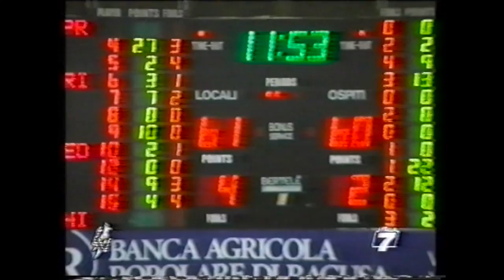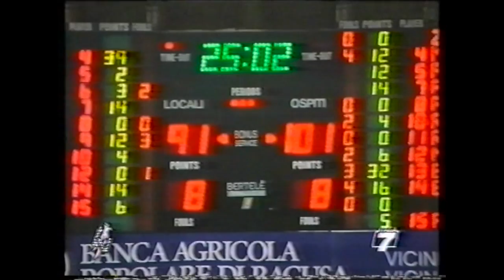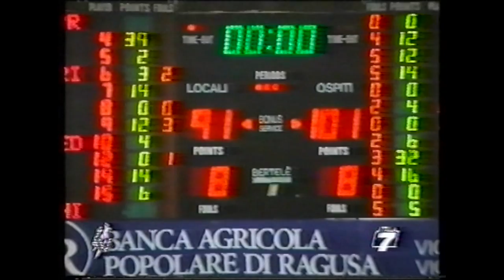A2 1998/'99 Banca Popolare Ragusa - Zara Fabriano Basket 91-101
5° giornata del girone di andata. Occorre il supplementare alla squadra fabrianese per portare via i due punti dalla Sicilia. Ragusa termina l'incontro con quattro giocatori, il "professore" Steve Bucknall ne mette 32. Un ringraziamento particolare a Sergio S. per la VHS.

Ragusa: Werther Pigliafreddo, Cristiano Masper, Nicola Bonsignori, Christian Mayer, Giuseppe Cassì, Enrico Burini, Carmelo Bonanno, Darryl Wilson, Brent Dabbs, All. Gianni Lambruschi

Fabriano: Andrea Forti, Corrado Fumagalli, Domenico Morena, Emiliano Benini, Mark Mulvey, Steve Bucknall, Keith Robinson, Anthony Pelle, All. Virginio Bernardi